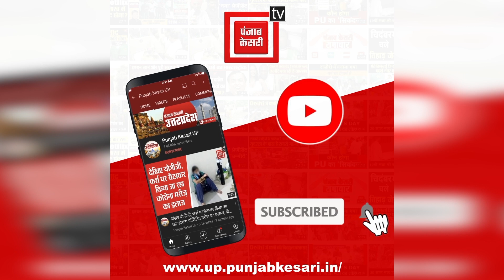Rahul Gandhi की आई याद तो Sonia Gandhi पहुंच गईं Srinagar |RahulGandhiInLadakh | RahulGandhiSrinaga